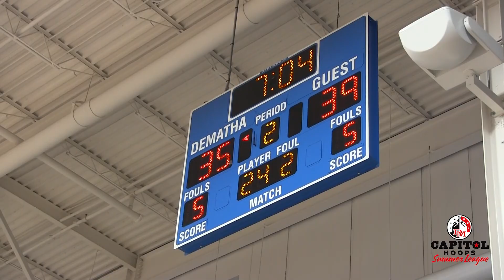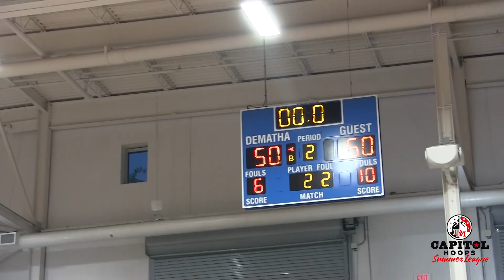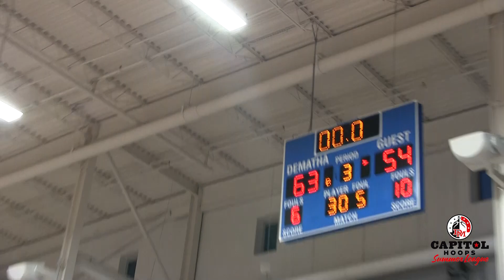Vikes (Whitman) vs St. Mary's Ryken 6/8